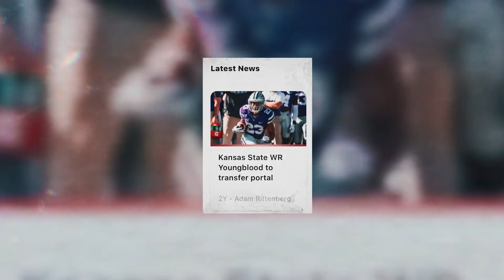Joshua Youngblood - Stick to the King's Script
This project is an original video featuring Rutger Football's Joshua Youngblood and his football journey that has taken him to where he is now. I spent hours crafting, brainstorming, and shooting this video with Josh.
Everything is shot by me with my Sony A7III and edited by me as well.
Additional Broadcast footage is credited to Kansas State Football and Rutgers Football.